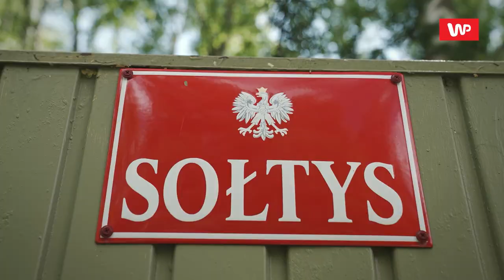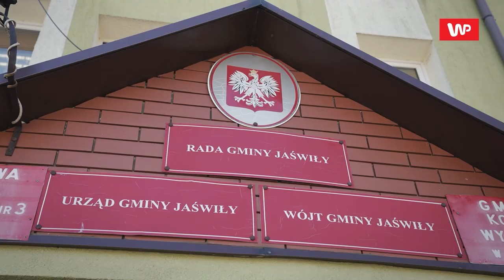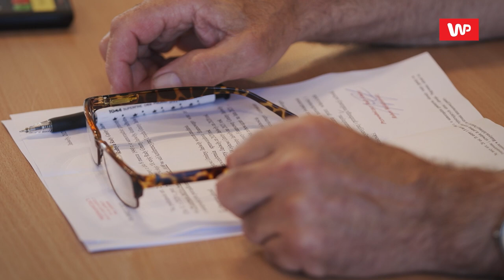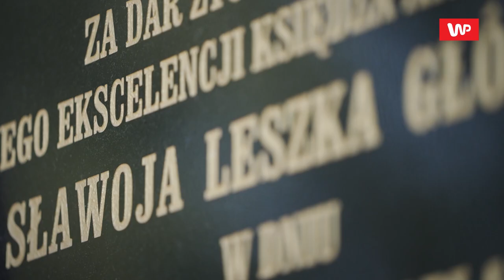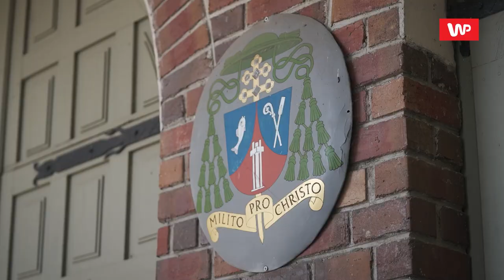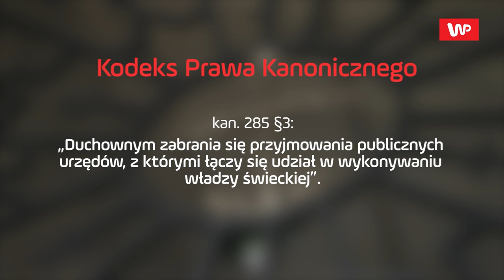Arcybiskup Głódź został sołtysem. We wsi poruszenie. "Człowiek z dobrym charakterem"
Gdy abp Sławoj Leszek Głódź dowiedział się, że został wybrany sołtysem w Piaskach, musiał zdawać sobie sprawę z tego, że wywołała to wielkie poruszenie. Nie tylko na Podlasiu, ale i w całej Polsce. Emerytowany hierarcha, ukarany przez Watykan za tuszowanie pedofilii, ku zdziwieniu wielu, zdecydował nie chować głowy w piasek. Na własne życzenie postanowił wyjść z cienia i na nowo być na świeczniku. Duchowny diecezje zamienił na sołectwo. - To człowiek z dobrym charakterem. Pomaga naszej wsi - mówi jedna z mieszkanek Bobrówki, w której skład wchodzą Piaski. Wpływy hierarchy widać tu na każdym kroku: jego herby są na kościele, pomnikach czy budowlach. Dla wielu osób w tych okolicach jest on postacią wybitną. W zarzuty, stawiane mu przez Watykan, mało kto wierzy. - Mnie nie molestował - przyznaje z rozbrajającą szczerością radny gminy z rodzinnej wsi abp. Głódzia.